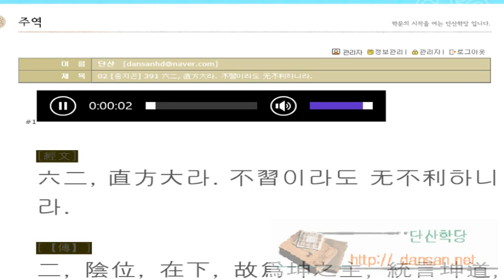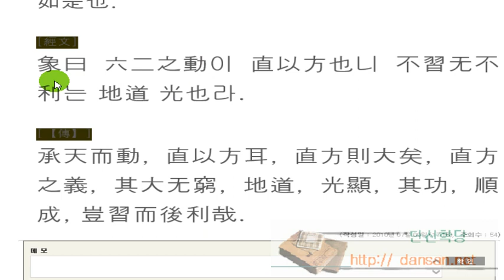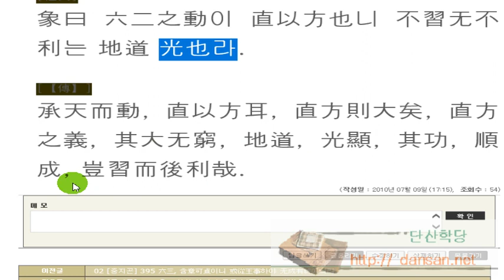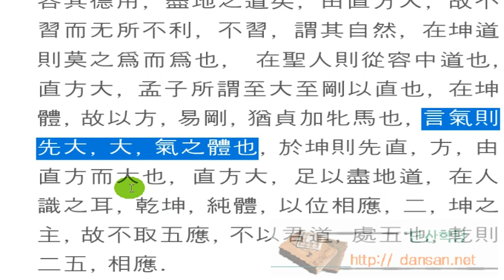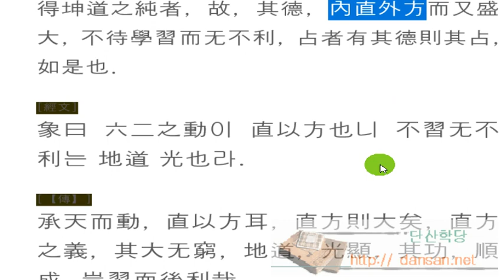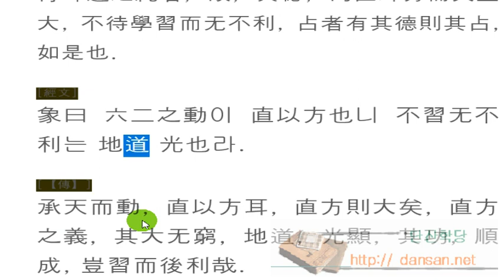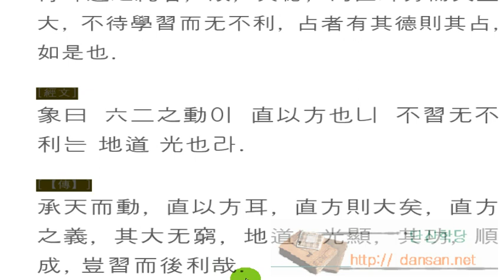주역강독(講讀) : 02 [중지곤] 391 六二, 直方大라. 不習이라도 无不利하니라.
주역원전 강독, 주역원문 강독, 성독, 역학, 易, 02 [중지곤] 391 六二, 直方大라. 不習이라도 无不利하니라.